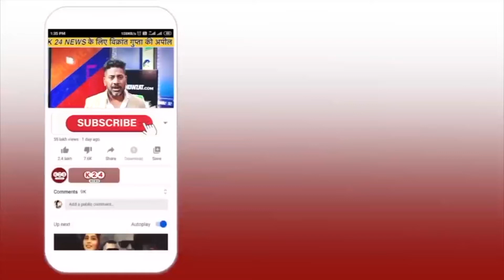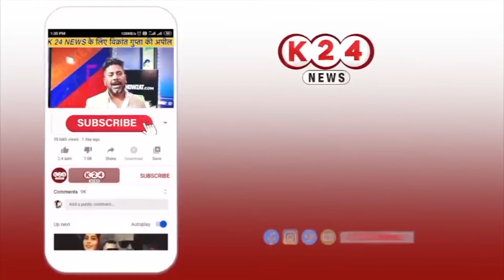धारचूला में फटा बादल, सभासद ने दी भारत नेपाल में हुई नुकसान की जानकारी !! II K 24 NEWS II